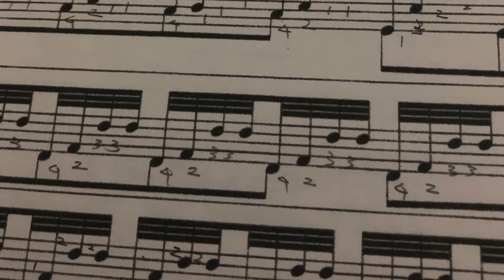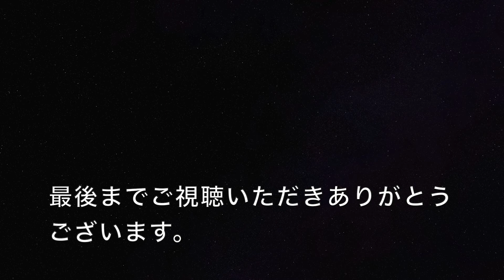マンドリン演奏 デュオ奏法を練習すると音楽力や演奏技術が上達する。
メロディと伴奏を同時に弾くデュオ演奏は多くの効果がありますので、練習しましょう。ブログに書きました。